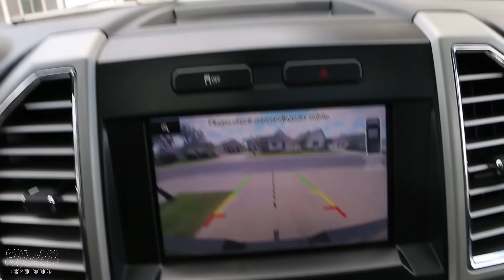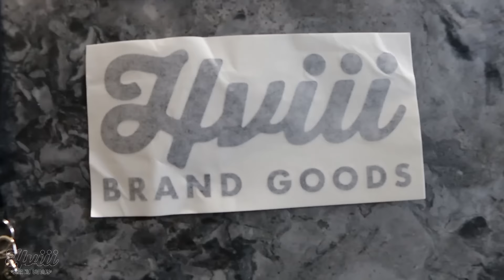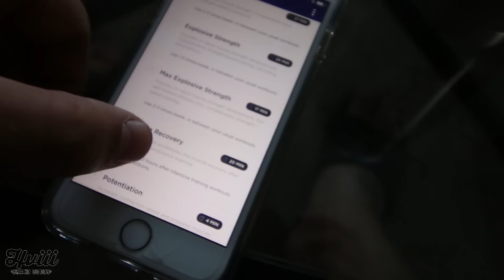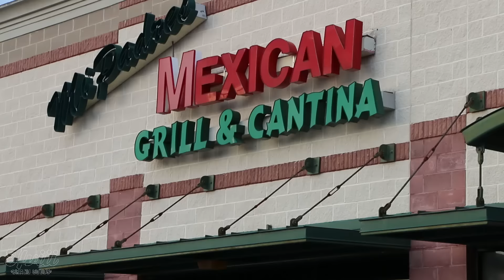RECOVER AND MEAT DAY